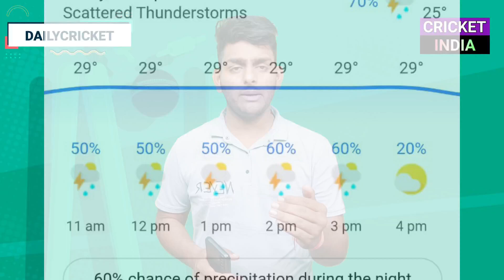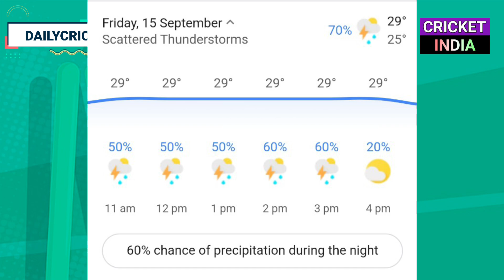15 Sept 2023 : IND vs BAN Match LIVE | IND vs SL Asia Cup Final | India Squad vs Australia 2023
15 Sept 2023 : IND vs BAN Match LIVE | IND vs SL Asia Cup Final | India Squad vs Australia | Cricket News | IND vs AUS Live Telecast | World Cup 2023 Squads Deadline | IPL 2024 BCCI Meetings

Hi Guys, Today We will Discuss About All Top Cricket News of 15 September 2023